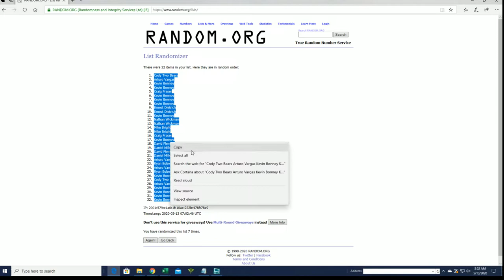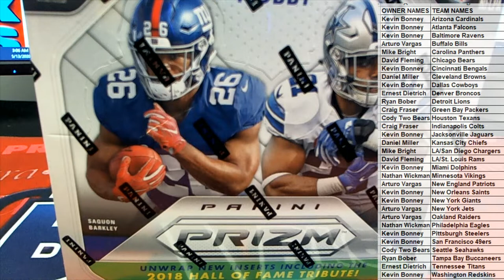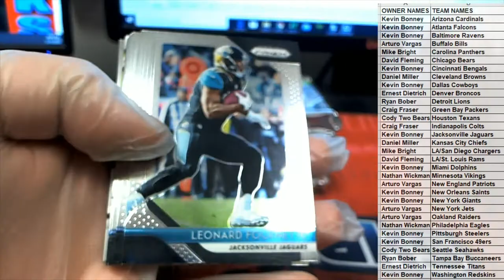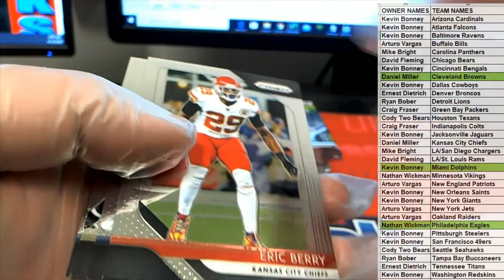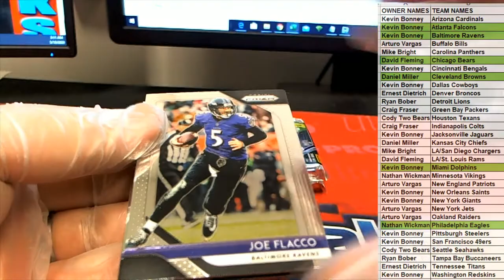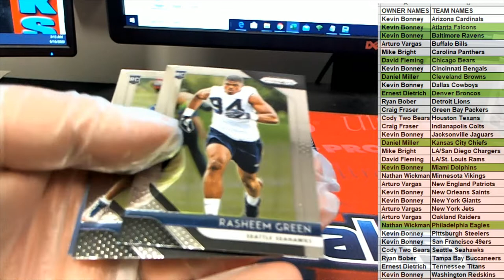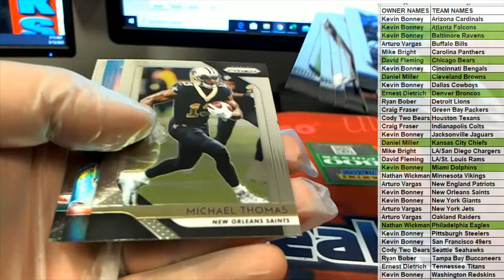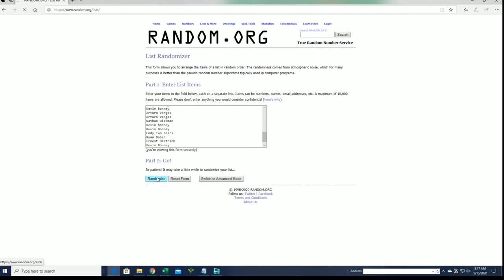2018 Panini Prizm Football Hobby ID 18PRIZMFBHOBB372